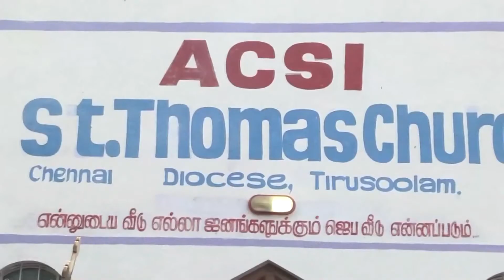PRESS ON TOWARD THE GOAL message by Archbishop Gunasekaran Samuel on Sunday October 4th, 2020.